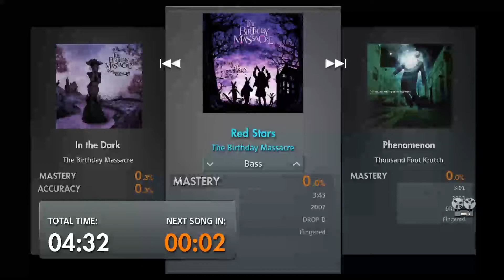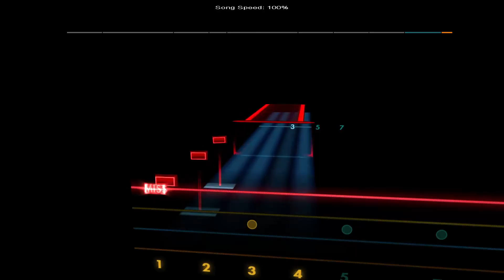Red Stars - The Birthday Massacre [Bass - D A D G] Rocksmith 2014